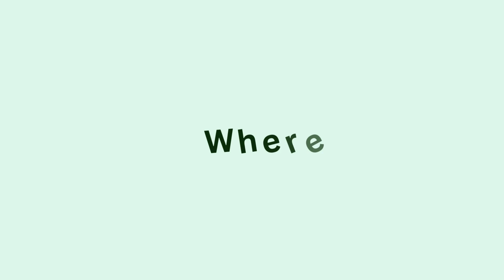Digraph words for kids reading practice